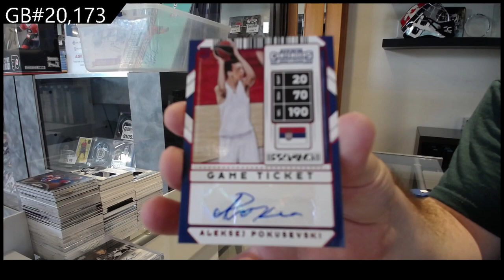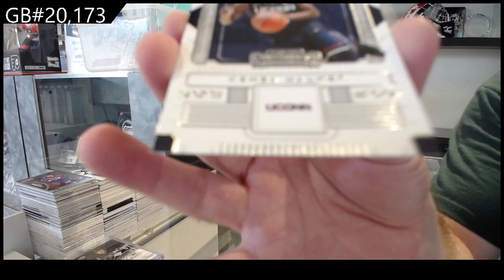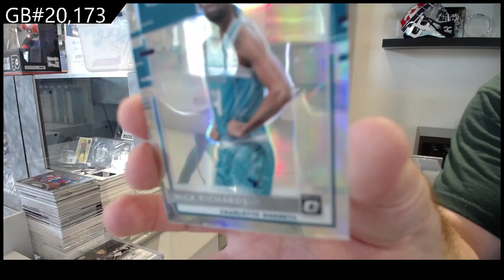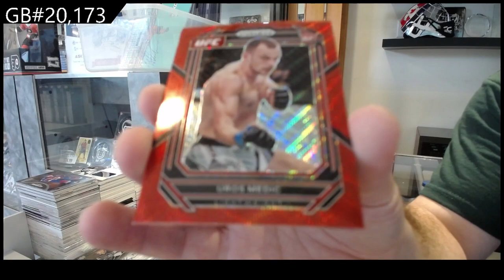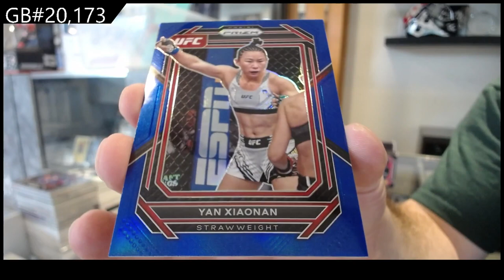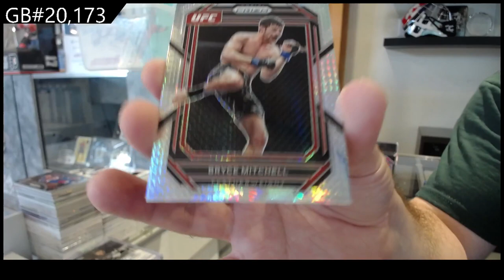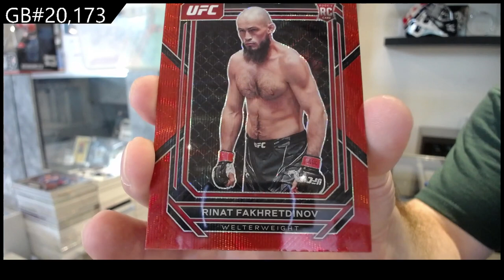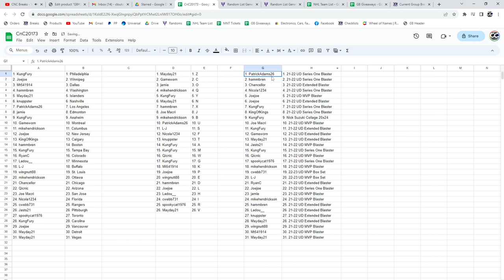CNC Monster Jr. Break Extra Boxes - UFC Prizm, Contenders & Optic Blasters Basketball - GB #20,173